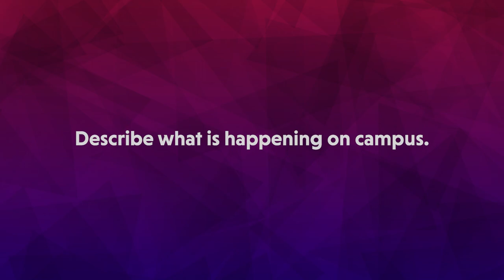Asbury University Revival: MacKenzie's Story | The Battle Line Podcast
MacKenzie is a freshman at Asbury University. On a special episode of The Battle Line podcast, she shares her testimony. ❤️